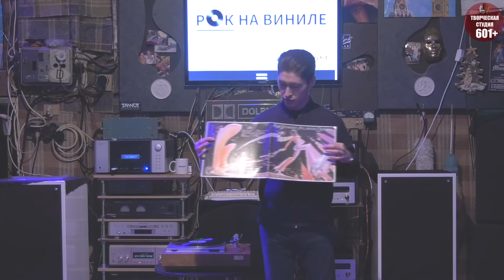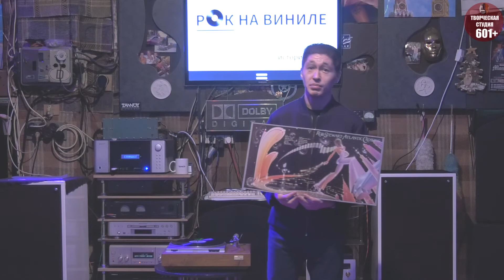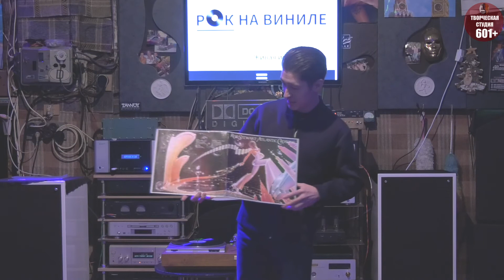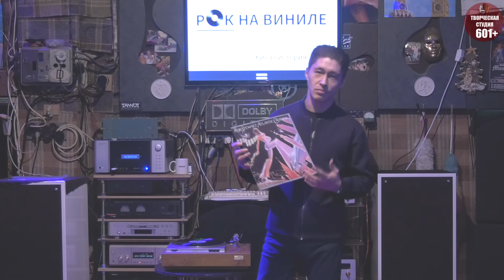РОК НА ВИНИЛЕ на Permskaj street.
Первая встреча. часть 1.